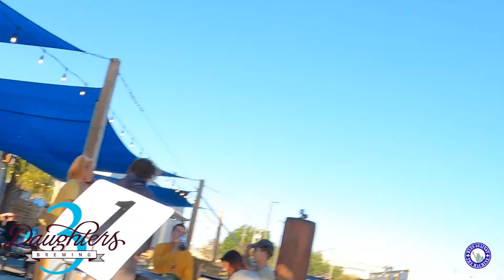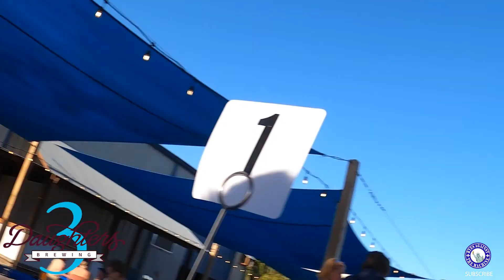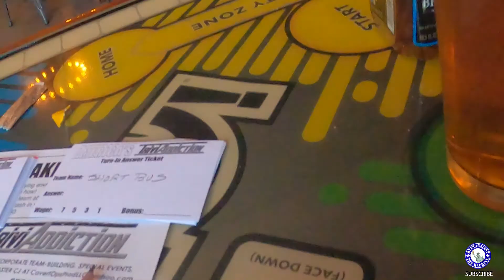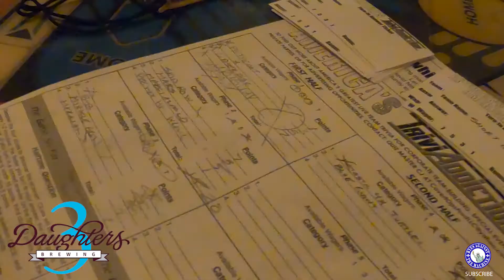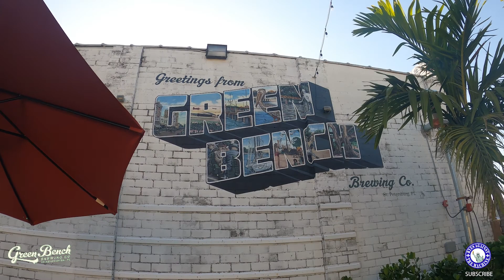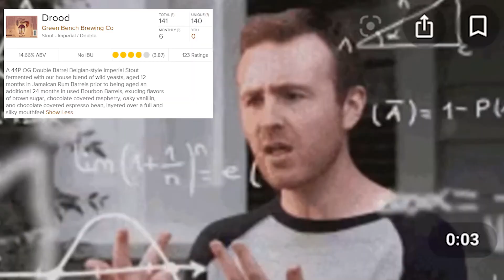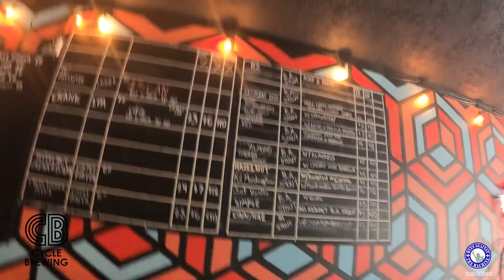St. Petersburg Brewery Tour 2021 l Ryes To The Occasion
In this vlog my wife and I made a quick brewery tour in St. Petersburg in 2021. The Covid restrictions were beginning to loosen by this time and we really enjoyed out stay in St. Petersburg. We met some of the nicest people and felt welcomed everywhere we went. It was an amazing getaway.

Used in this video:
GoPro Hero8
Suptig Jaws Flex Clamp
GoPro Action Pack
I've Used Tube Buddy since I started my channel and love the interface and SEO it offers. For the price I think it's a great time saver for creators!